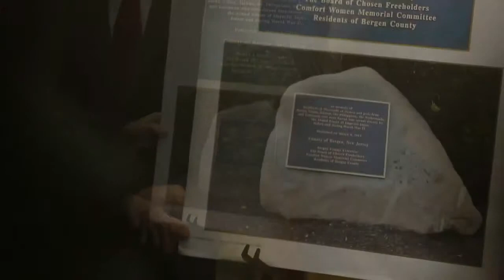【米NJ州バーゲン郡】慰安婦碑の除幕式を見てみよう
下記動画、画像を参照：

Dedication of Bergen County Comfort Woman Memorial on March 8, 2013
Comfort Woman Survivor Yi Ok-Seon Visits Bergen County Comfort Women Memorial